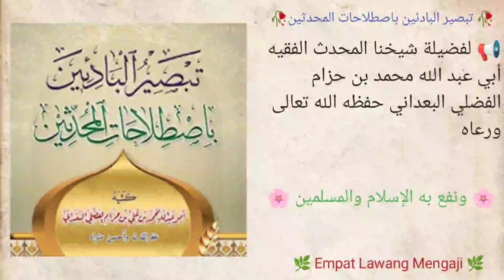كتاب تبصير البادئين باصطلاحات المحدثين | 11 | المدلس | الشيخ محمد بن حزام البعداني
دراسة لكتاب { تبصير البادئين باصطلاحات المحدثين}

لشيخنا الفقيه المحدث -أبي عبد الله محمد بن علي بن حزام  الفضلي البعداني حفظه اللّــــه ورعاه ونفع به الإســلام والمسلمين.

[الدرس(١١)]

[ المدلس ]

⌚المدة- ٢٣:٣٧-دقيقة .

رابط مباشر للتحميل